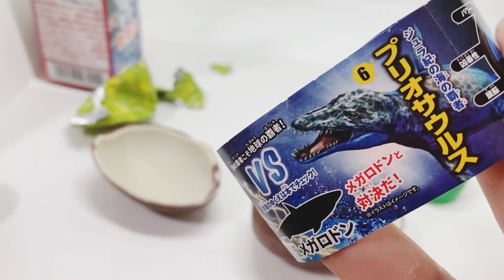水中最強王図鑑 チョコエッグ 18個目を開封するよ‼︎